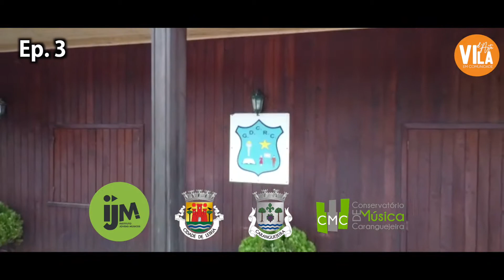Caranguejeira - Vila d'arte em Comunidade Ep.3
Projeto Vila d'arte em COMUNIDADE EP.3
Realização de pequenos concertos em vários espaços públicos da nossa vila da Caranguejeira. Os concertos visão sobretudo a dinamização da vila como uma comunidade interessada pelas artes e pela cultura, levando a cultura para a rua.
Este projeto terá a sua primeira apresentação a partir da Associação de Caldelas, e será publicado em 6 episódios de 24 a 31 de Março de 2021.